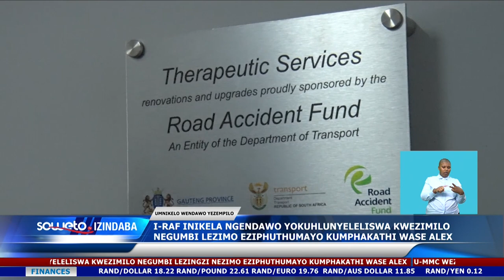SOWETO TV NEWS | I-RAF INIKELA NEGUMBI LEZINGZI NEZIMO EZIPHUTHUMAYO KUMPHAKATHI WASE ALEX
Ungqongqoshe wezokuthutha uSindisiwe Chikunga ngokubambisana nophiko lweRoad Accident Fund bavule ngokusemthethweni indawo yokuhlunyeleliswa kwezimilo kanye negumbi lezingozi nezimo eziphuthumayo emtholampilo wase Alexandra.